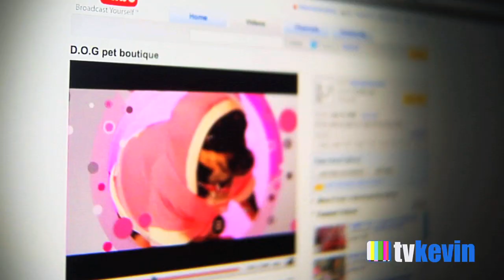Business Video Production Orange County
bizshortz are creative, high quality video packages that promote your business. These 1-2 minute mini-documentaries showcase your company, utilizing you, your employees, or a script with professional voice-over talent, to tell your story in a compelling way. Get your message out to the masses, and increase in-store and online sales with a bizshort!

tvkevin productions is a groundbreaking and innovative online marketing and video production firm, specializing in helping businesses both large and small prosper by showcasing their company online. tvkevin offers multiple formats to meet the individual needs of our clients, including case studies, event coverage, and mini-documentaries (bizshortz). tvkevin further optimizes the reach of our online video by utilizing sites like Google and YouTube, through a tried and tested process, to get our clients on search engine front pages, often at the top of the list.